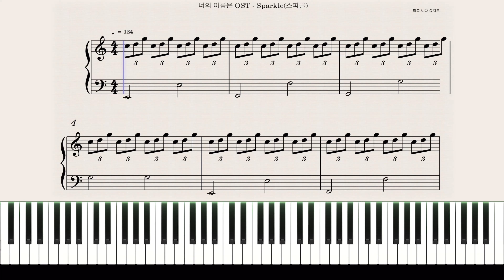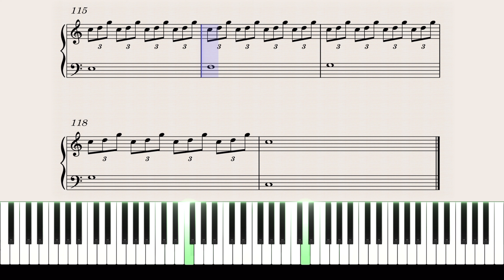너의 이름은 OST - Sparkle(스파클) 피아노